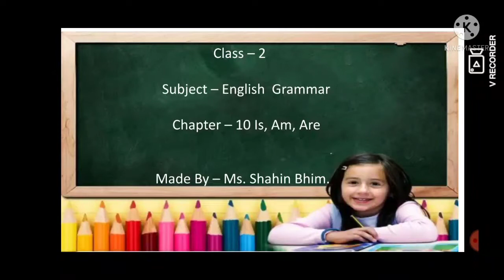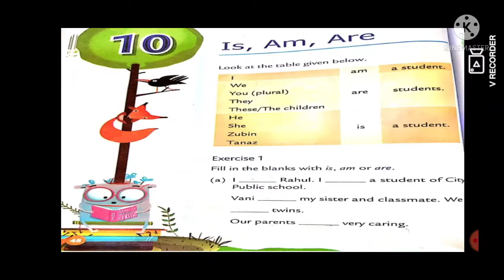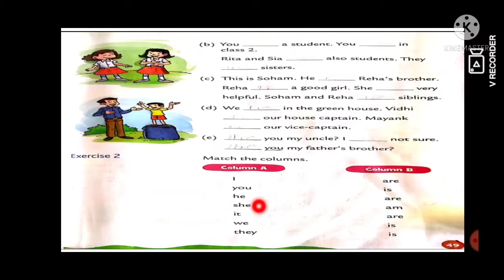Class- 2 Subject - English Unit - 10 Is, Am, Are